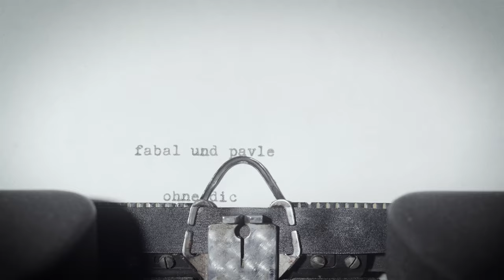Fabal & Pavle - OHNE DICH (prod. by SVNNY)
Streaming (Spotify, Apple Music, Amazon, ..)

Beat: SVNNY

Recording: FP Studios
Video: the Rising Media
Cut: SICKASSO (@sickasso.mp4)

Mix and Mastered: Tension and Release